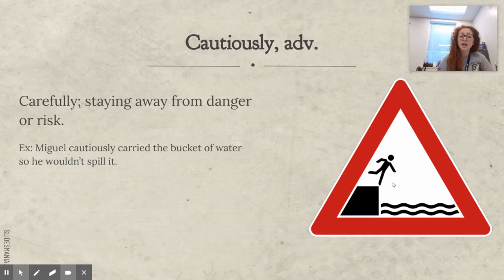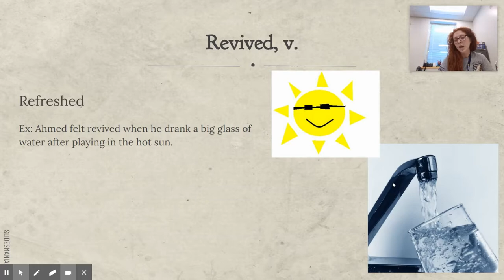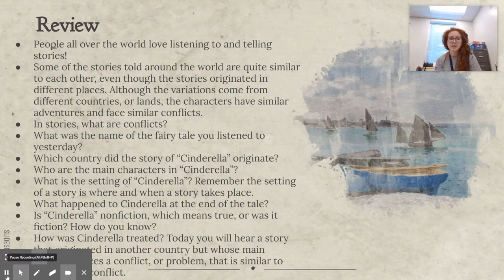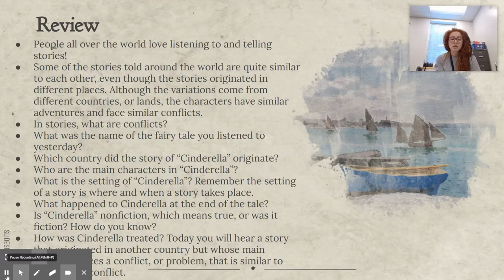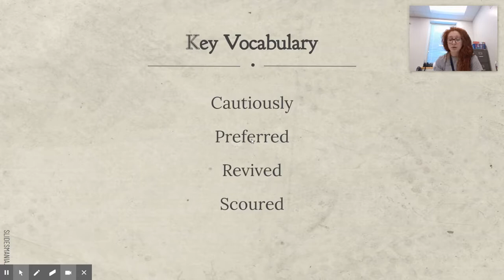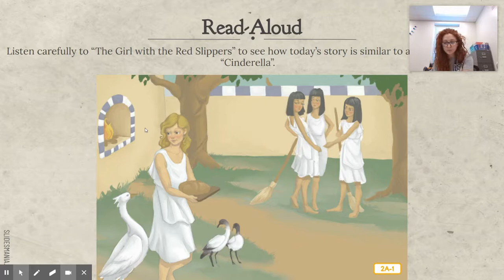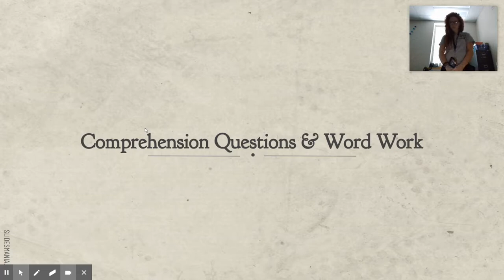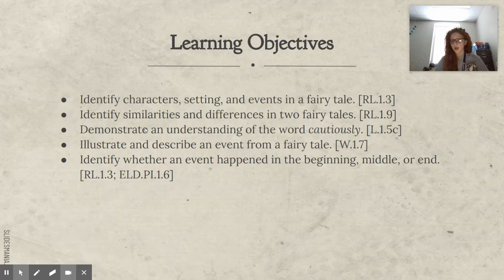CKLA: D3L2 The Girl with the Red Slippers